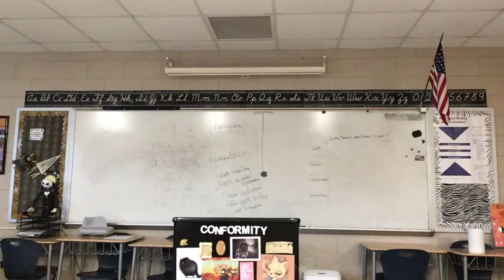Response Papers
What is a response paper? Lecture for Knox Central HS